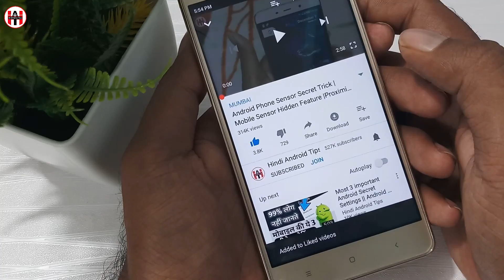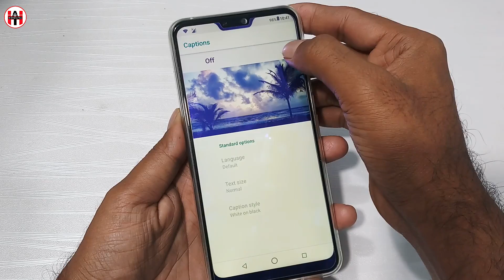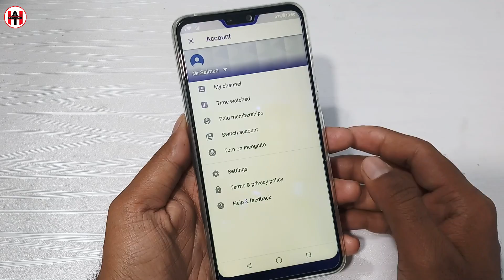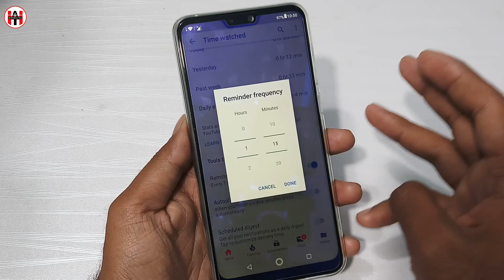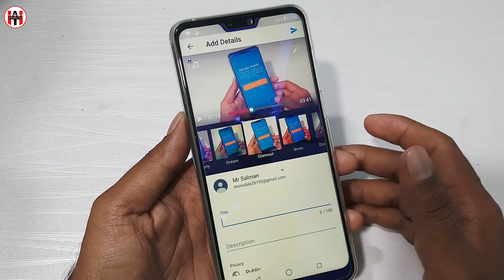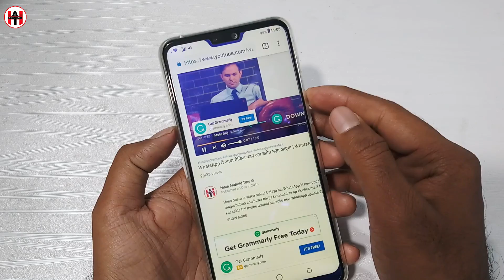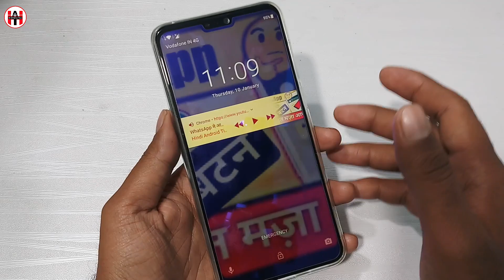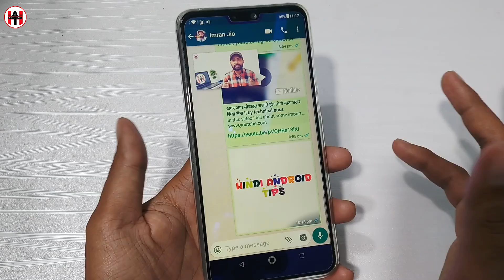YouTube App Ki 5 Secret Settings 2022 !! 5 Most Important Youtube App Secret Settings in HINDI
Hello Dosto is Video maine 5 Most Important Youtube App Secret Settings You Should Know